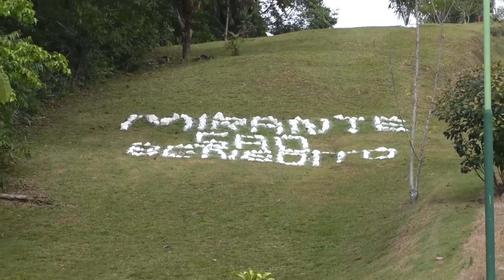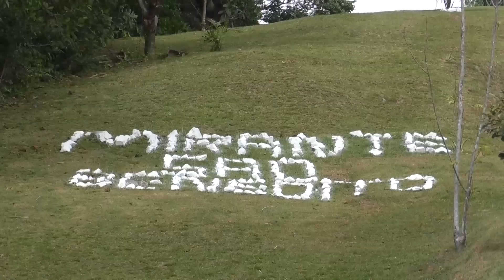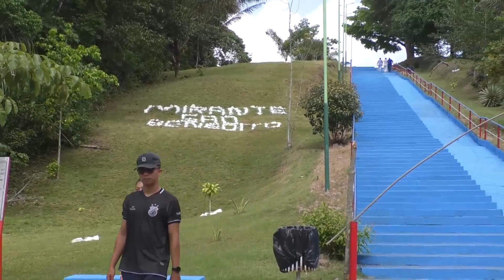14 DE MIRANTE: PONTO TURÍSTICO DE BRAGANÇA COMEMORA ANIVERSÁRIO COM AÇÃO SOCIAL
14 ANOS DE MIRANTE: PONTO TURÍSTICO DE BRAGANÇA COMEMORA ANIVERSÁRIO COM AÇÃO SOCIAL